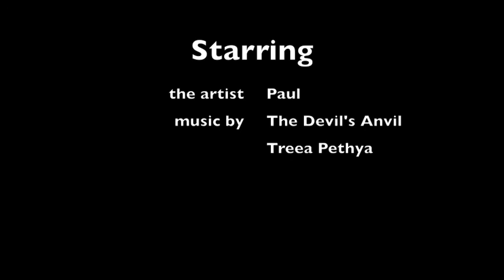Episode 14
...  *shrugs*